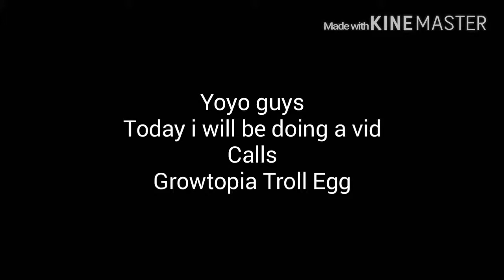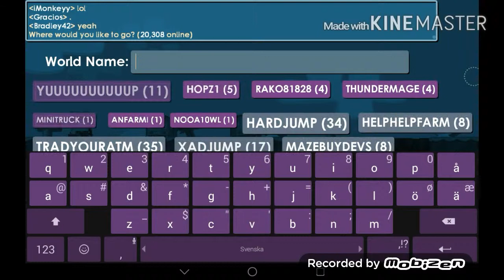Growtopia Troll With Eggs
Trolling with eggs funny bruhh!